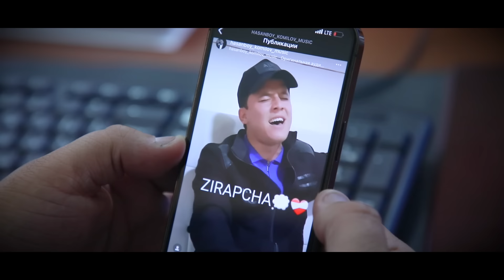Hasanboy Komilov - Zirapcha (Official Music Video)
• Credits:
Clipmaker: Shoxruz Lutfullayev
Lyrics: Malika Salimova
Arranger: Suxrob Norimov